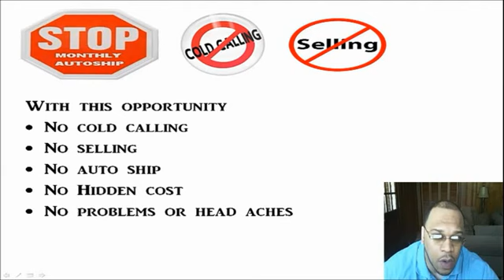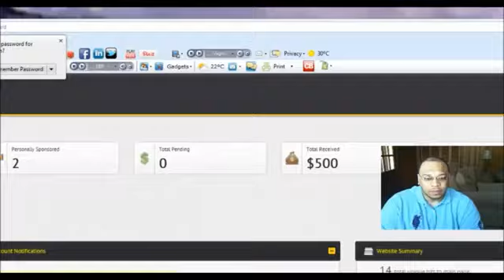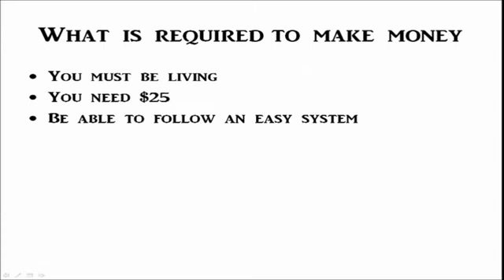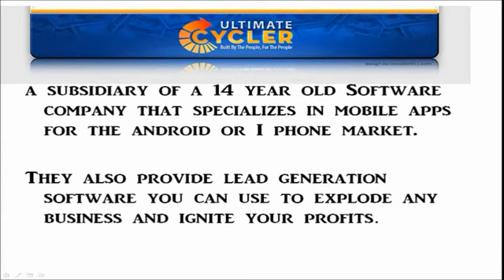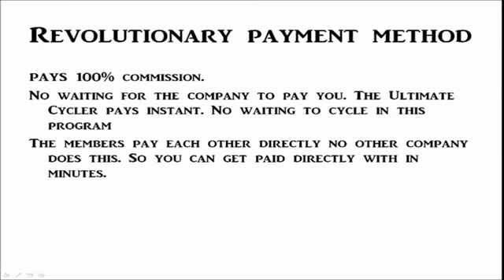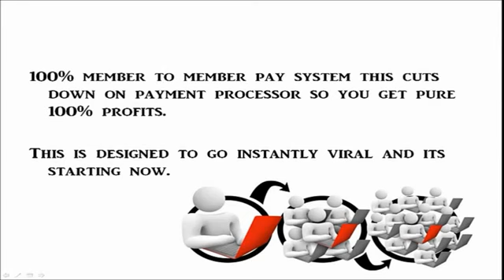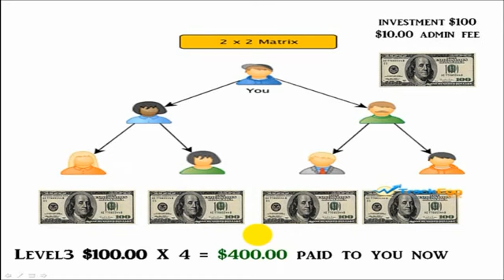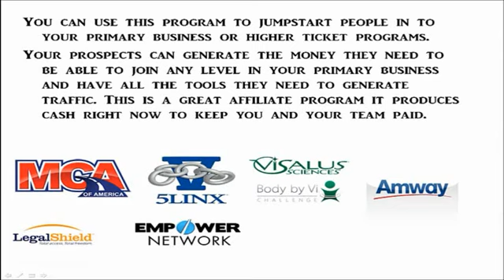How to make 275 dollars in 3 hours 100% Legit Ultimate Cycler Review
Getting Scam! Is MCA a scam? Or a really good way to make money. You decide.
To receive your Silver Fox Lead Factory Weight Loss Diet 100 FREE Leads Daily Build Your MLM Multi-Level Network Marketing Company FAST
In Weight Loss Diet Network Marketing the people at the top definitely have a vested interest in helping others on their team succeed.
Would you rather receive 100% of one person's efforts, or 5% of the efforts of 100 people?
Obviously 100% of one is always only ONE. But 5% of 100 is FIVE.
Not only will the total result with leverage almost always be amplified, but your income is not dependent on only one person. If your income is produced by the activities of many, it is much more dependable. Even if something unexpected or negative happens to one or more of those people, it only has a minor effect on the TOTAL production.
It's great to get paid while you're sleeping or away on vacation. That's one of the many advantages of leveraging your time.
Now, lets consider RESIDUAL INCOME:
When someone mentions residual income many people automatically think of actors or musicians.
Residual income is recurring income that you continue to receive long after the work you've done to produce it has ended. There are lots of ways to produce residual income. However, many people don't understand it, and still others have never thought about or been exposed to it.
A very simple example of residual income is interest earned on money in the bank or investments. You continue to receive this income without having to invest any more time to produce it.
Suppose you had the choice of doing a job and earning $1,000 once, or getting paid $50/month for the rest of your life...which would you choose? If you chose the $50/month you obviously "get" the concept of residual income.
Clearly, $50/month will surpass a single payment of $1,000 relatively quickly. And if it lasts for a few years, or better yet - the rest of your life - it will really be a blessing.
Residual income is certainly not about "getting rich quickly", even though with the right opportunity it's possible to produce a substantial residual income stream in a relatively short time.
Most people who fail at Weight Loss Diet Network Marketing either choose the wrong network organization or just give up too soon and quit because they expect overnight results. It is important to recognize that the real beauty of residual income is on the back end, not the front, and that once you build it you have the financial security and time flexibility to do just about anything you desire for the rest of your life!
Last, but not least, lets address GEOMETRIC GROWTH (DUPLICATION):
The classic illustration of geometric growth is the frequently used penny-a-day example. If you save one penny on the first day, and double it every successive day, (day two you have 2 pennies and day three you have 4 pennies, and so on) how much will you have at the end of 30 days?
The answer, to the astonishment of many, is $5,368,708! Amazing, but true.
That's a simple and dramatic illustration of how networking can work. If I can teach you, I've doubled myself. If we each teach someone else, we've doubled again. As this duplication or geometric growth process goes on and on, it can produce some amazing results in a relatively short period of time, just like the penny example above.
So there you have it, understand and apply these three principles
1. Leverage (of Time and Money)
2. Residual Income
3. Geometric Growth Through Duplication
and, given sufficient time and effort, you should enjoy a successful and financially rewarding Weight Loss Diet Network Marketing experience.